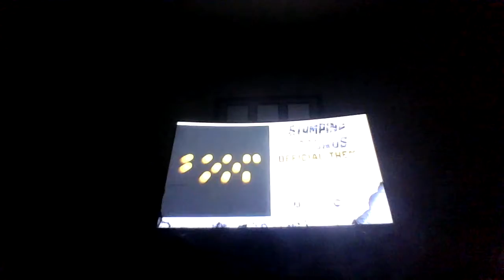WWE 205 Live 06/18/2019 - Tom Phillips & Nigel McGuinness & Aiden English talksaboutStomping Grounds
WWE 205 Live - June 18, 2019, Tuesday